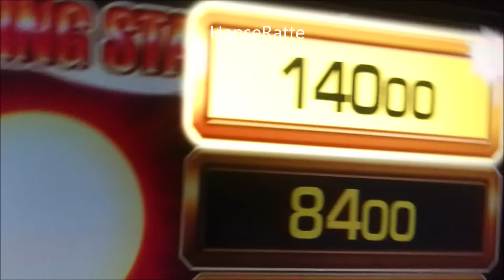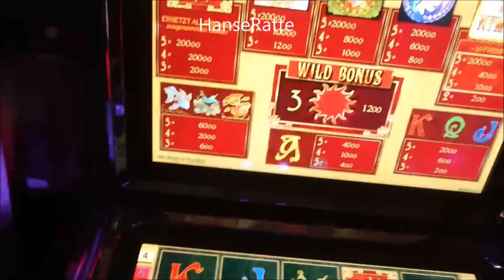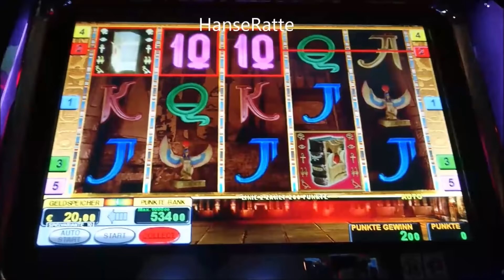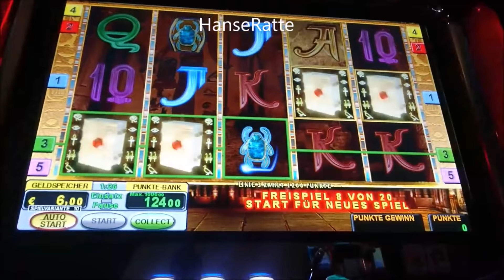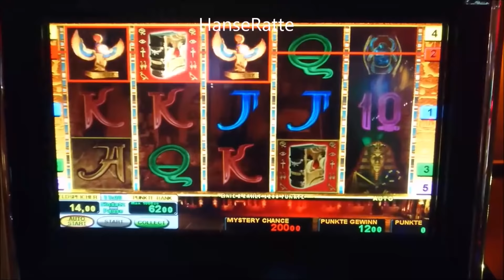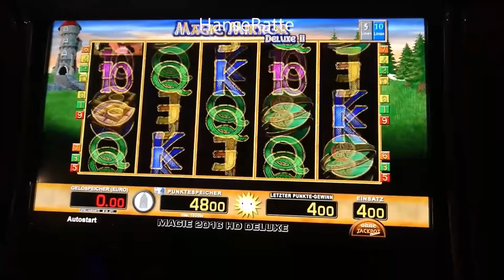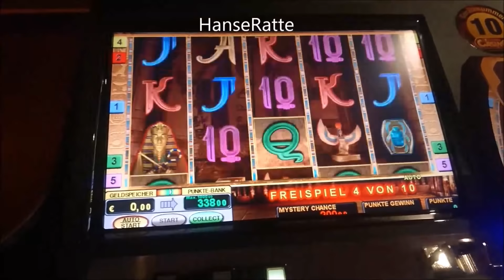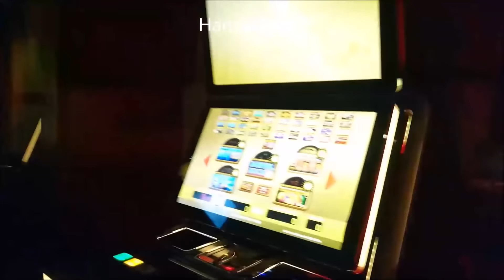❗❗❗Novoline Merkur " KEINE HOME SPIELO " neu 2018 2 euro grüße an MzA 1000 euro